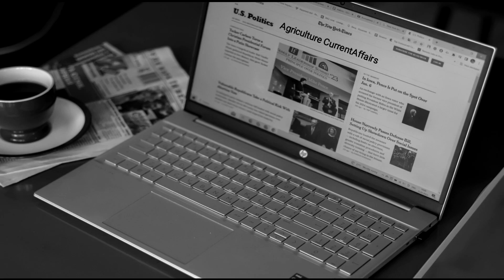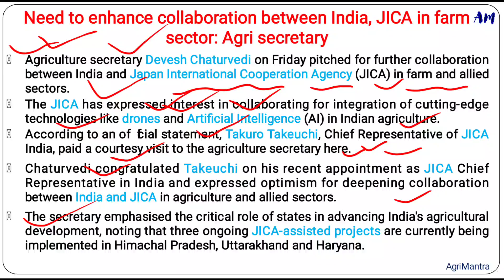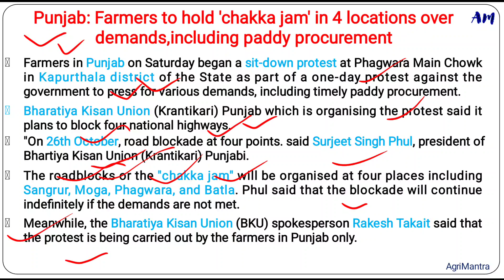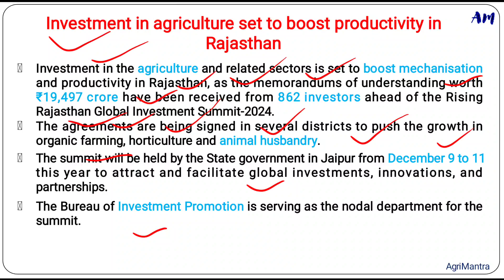26 Oct 2024 || Agriculture Current Affairs 2024 || NABARD/SO/AFO/AG-TA/AGT/FCI AGM || Watch Now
Join our telegram channel for more updates..👇
Agri Mantra 📕📚🖊

@Agri Mantra